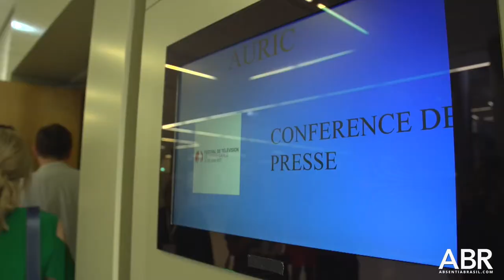Absentia - Monte Carlo TV Festival: Day 2 highlights (Jun. 17, 2017) [HD]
Credit: Festival de Télévision de Monte-Carlo

Stana Katic, Patrick Heusinger, Cara Theobold, Neil Jackson, Angel Bonanni, Ralph Ineson, Oded Ruskin, Maria Feldman.